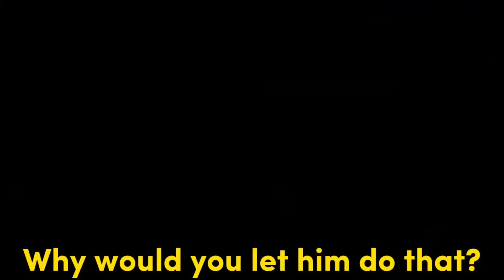The master chief collection is alright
Me and three other friends playing the master chief collection. Definitely recommend getting it as its fun.

disregarding that ran into a lot of problems with my computer so my next upload might not be for a bit but I think its a good first actual video of me not gorging down a destroyed watermelon. let me know what to improve down in the comments always up for suggestions.